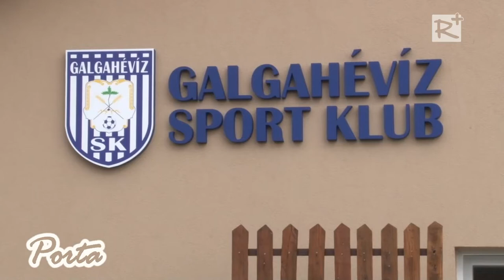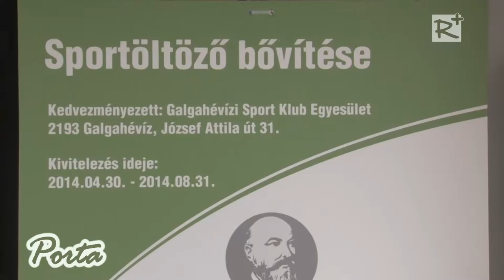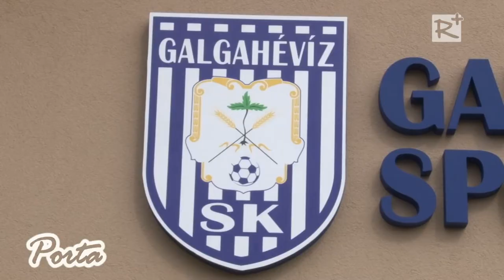Átadták a felújított sportöltözőt Galgahévízen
Galgahévízen 2014. október 5-én ünnepélyes keretek között adták át, a teljes felújításon átesett sportöltözőt. A Darányi Ignác Terven belül, európai uniós társfinanszírozással, majd 7 millió forintot nyert a Galgahévízi Önkormányzat a LEADER pályázaton, amelyet 5 millió forint önrésszel egészítettek ki annak érdekében, hogy megújuljon a létesítmény.